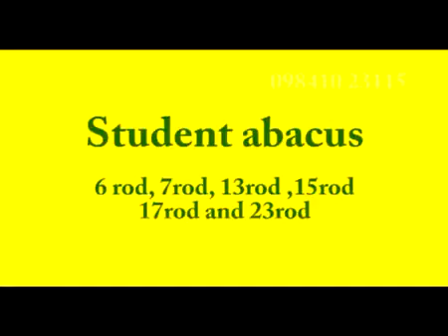Teaching Abacus, Abacus supplier,abacus manufacturer, ct 7299223232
ONLINE TRAINING

OFFLINE TRAINING – DIRECT CLASS ROOM TRAINING